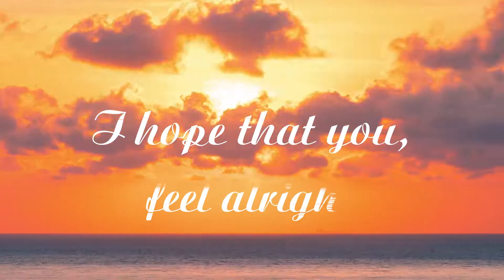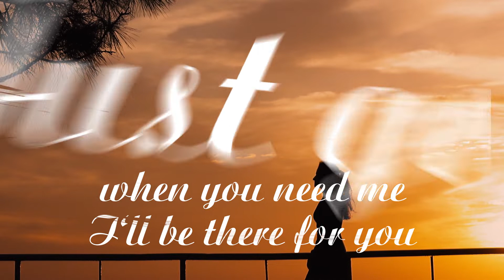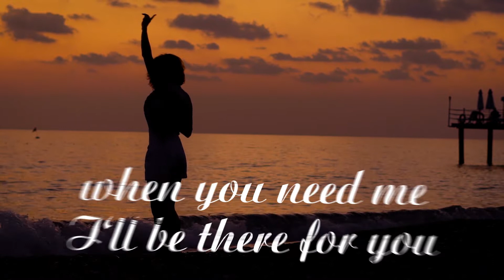FluXx - Be There For You (Official Lyrics Video)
FluXx - Be There For You (Radio Edit)